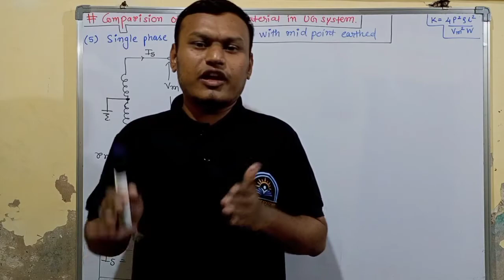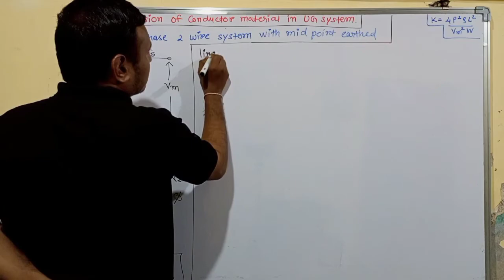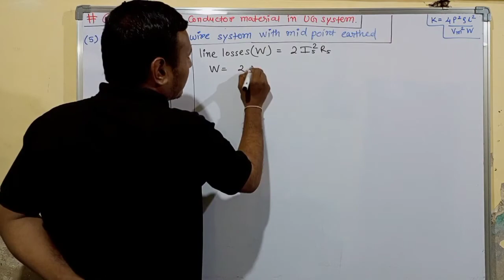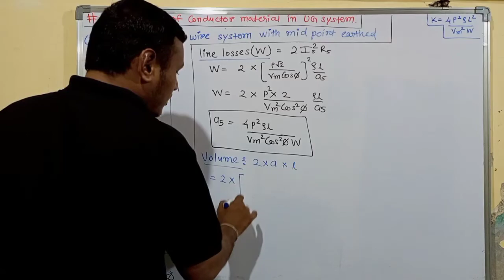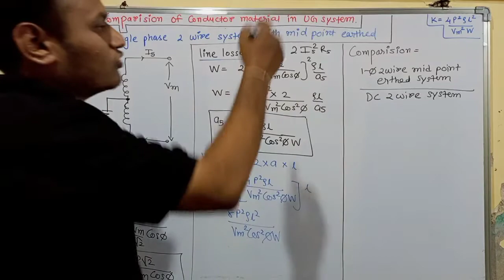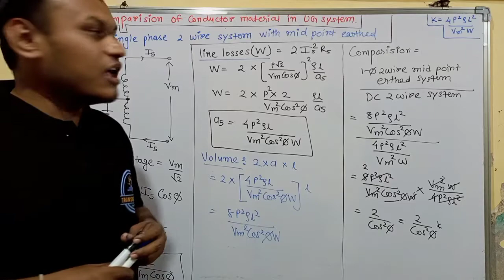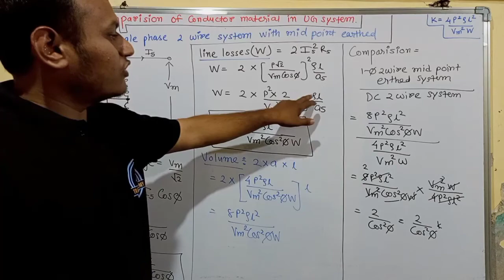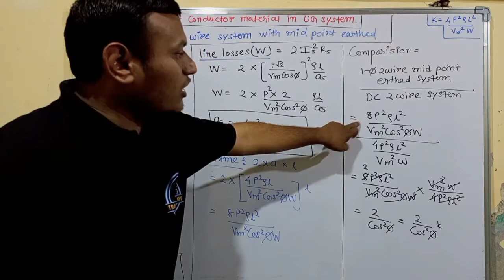Power system | LEC. 20 | Single phase 2 wire with mid point earthed for underground system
Topic: Single phase 2 wire system with mid point earthed for UG system